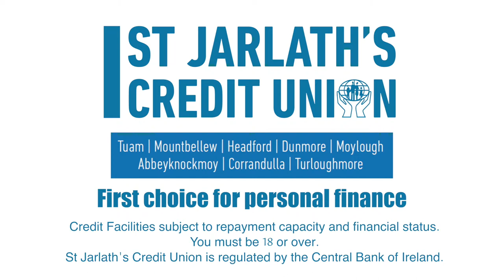Galway footballer Ja Fallon get's a car loan with SJCU- so can you.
A short film on getting a car loan from St Jarlath's Credit Union.
Produced by GK Media.